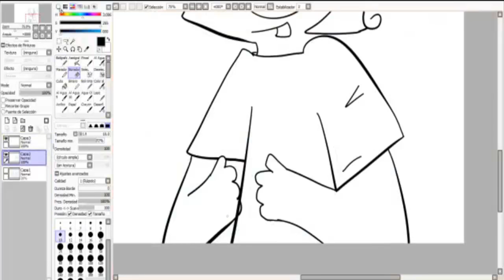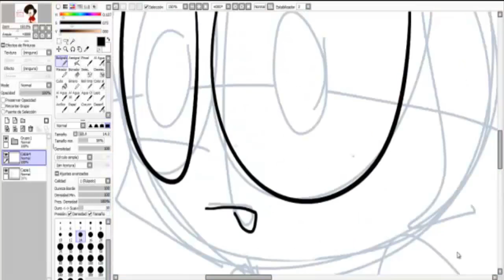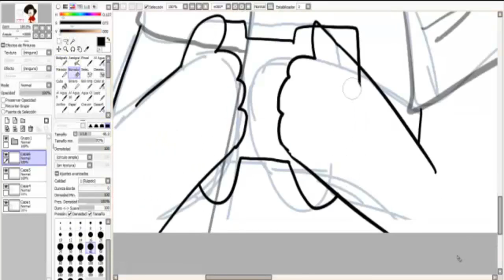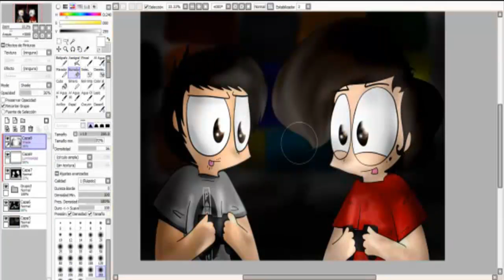SpeedPaint "Thai y Nico" (Alfredito y Guillermito)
LEÉ LA DESCRIPCIÓN COÑO! :0